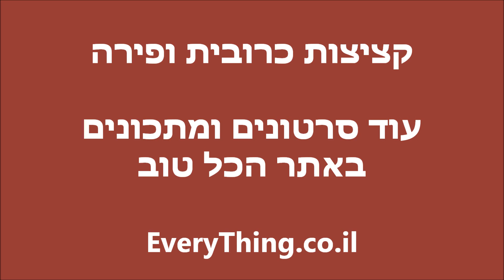קציצות כרובית ופירה עם בצל מטוגן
קציצות כרובית מבושלת ופירה עם רוטב שמנת חמוצה-שמיר וירקות. יצאו קראנצ'יות ושחומות מבחוץ אבל רכות מפירה בפנים מממ - חיסלתי חצי.